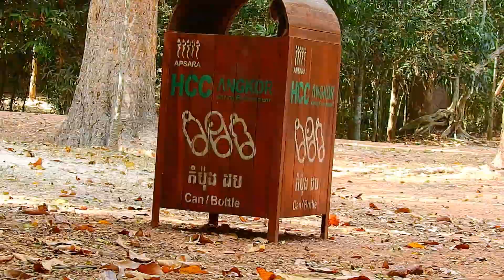War Between ARON And TOMA !! TOMA Very Angry ARON Attack TOBAIS Almost Die || TOMA Try To Help Son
Such as sleeping, eating, breastfeeding, give birth, swimming, climbing three, Cutest Monkey poop, Monkey fights, cutest monkey ever and so on.

Monkey Jane is a popular monkey which kindly and patient.
Her baby really amazing breastfeeding even climb the tree, running, eating, sleeping, sit on stone, sit on tree branch always breastfeeding.
Such as a lovely baby she really patient to feed her baby.